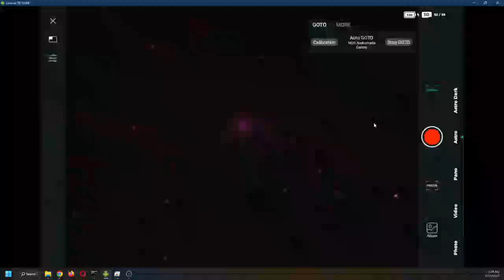M31 Andromeda Galaxy x60 - DWARF II - Rooster Inn Observatory - 20 June 2023